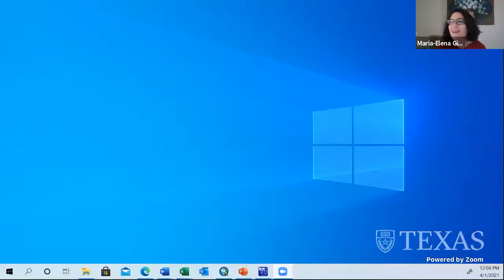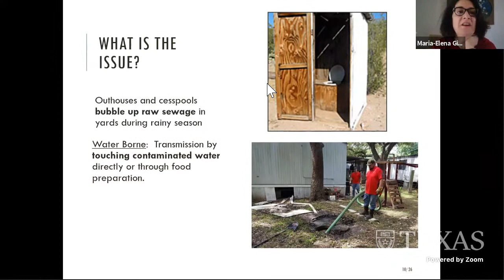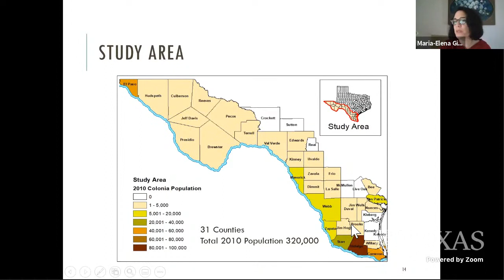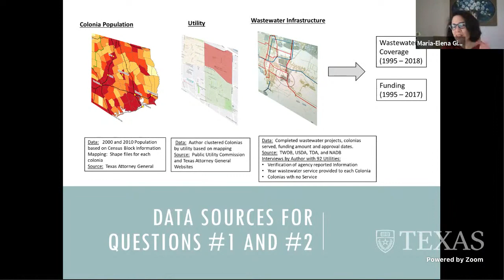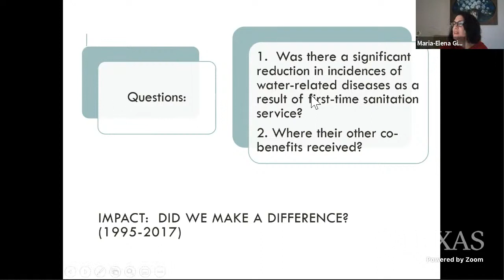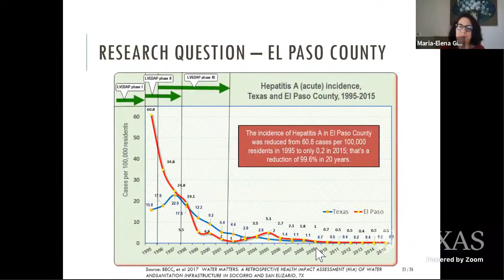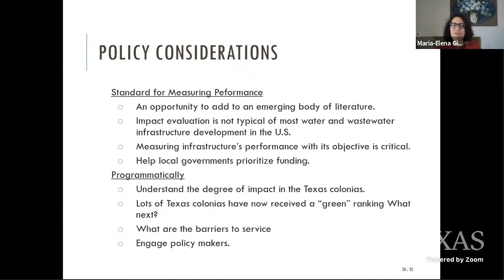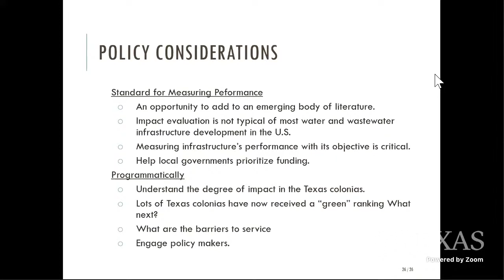Water and Wastewater Infrastructure in Underserved Communities in Texas along the U.S./Mexico Border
Maria-Elena Giner discusses lessons learned studying water and wastewater infrastructure along the Texas-Mexico border.